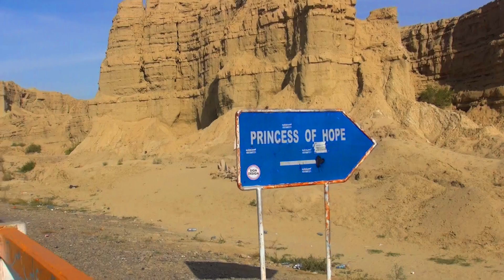Quetta to Gwadar by Road |Uthal , Ormara |VOB